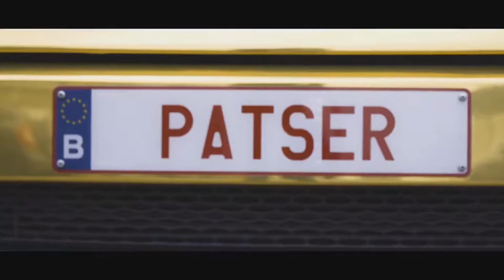Vlog: de PATSERwrap!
Dit is de enige, de echte PATSER-wrap! Bekijk hier hoe we deze landrover evoque transformeerden van een rode 'cava-wagen' naar echte gouden PATSERBAK!

Patser vanaf 24 januari in de bioscoop!